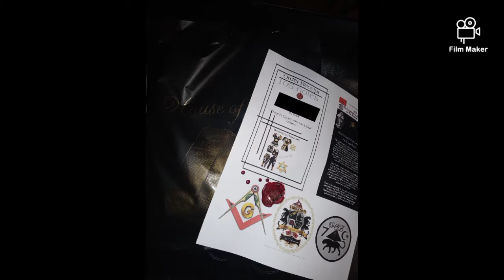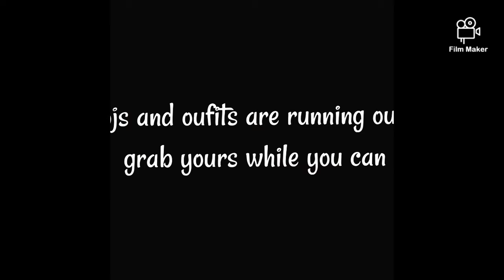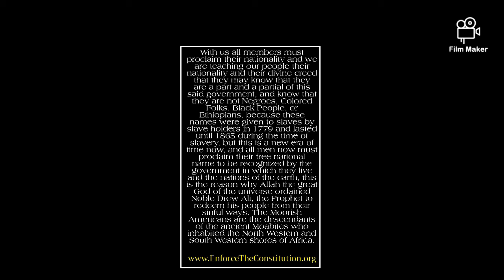House of Bey clothing and design est. 1443 by Noble Eric Khalil Bey